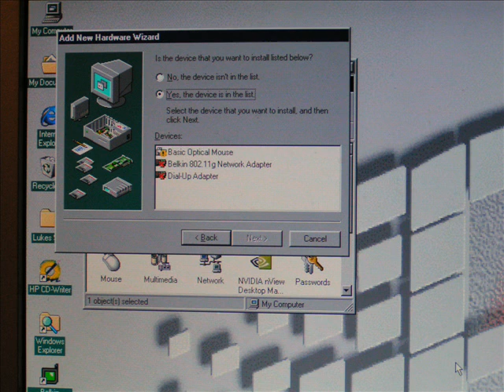Water cooled pentium 3?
Pictures of the darker, unseen bits in the previous video i made, you now can see how i managed to rig up the plastic airline and feed cool water through, it kept it around 25-32oC (Though this cpu will happily run at around 70 -90oc (Even without a fan on its heatsink) but better safe than sorry even if its an old tired system.

CHECK OUT PART ONE OF THIS VIDEO, THESE ARE JUST PICTURES, OF DARKER SPOTS YOU COULDN'T SEE ON THE VIDEO SO CLEARLY!